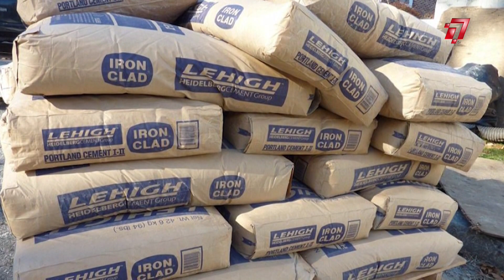ناقلة نفط الجزائر تحتجز في مضيق هرمز